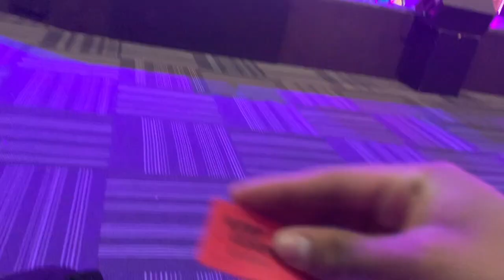Gawvi Concert|Vlog #43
This video is about a Gawvi concert!